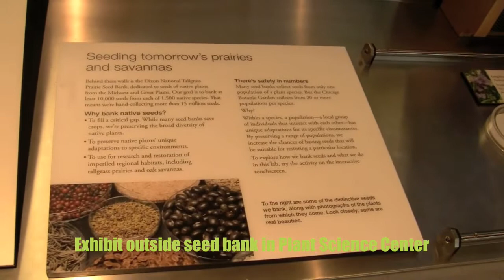First Graders Visit the Plant Science Center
Dr. Pati Vitt answers science questions from some first graders who recently visited the Plant Science Center.